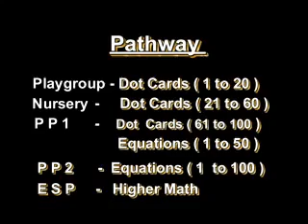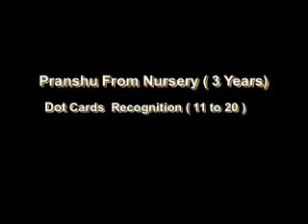Math Programme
Brilliant students do Math Better - Kaushalya Global